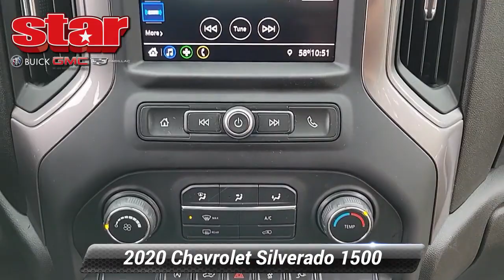Used 2020 Chevrolet Silverado 1500 Custom, Quakertown, PA QB73015A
480 N. West End Blvd